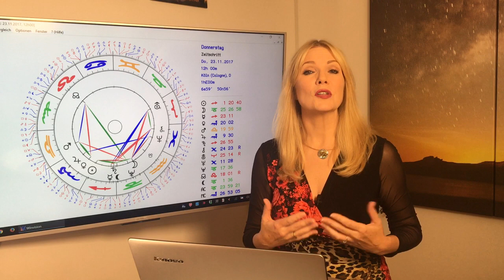Horoskop für Sternzeichen Waage: Liebe und Leben im November 2017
Ihr habt einen prickelnden Start in den November, denn die Liebesplaneten Venus und Mars stehen in Eurem Zeichen. Der Mars bleibt Euch den ganzen Monat erhalten und gibt Euch Schwung und den Mut, in der Liebe und beim Flirten auch mal den ersten Schritt zu wagen. Die Venus verlässt zwar ab dem 7. November Euer Zeichen, bildet aber lauter tolle Romantik Aspekte, und verwöhnt Euch von daher mit einer sehr liebevollen und romantischen Energie.